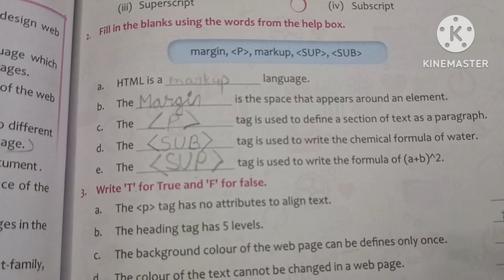Touchpad Class 7 More On HTML5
touchpad
class7 computer

touchpad
computerscience
touchpad class7
answer key of touchpad
answer key of computer